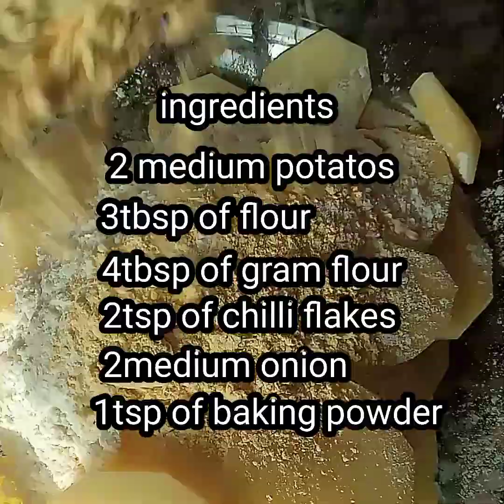Pakora special recipe for Ramadan /my own version yummy Recipe 👌 Pakora/frying samosa👍.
Pakora / samosa frying
how to make special pakora recepi,this is my own version recepi .
pakora is special recepi for Ramadan
by kapepang recepi.

crisp gloden and onion bites cooked with selection of spices in a gram flour which are deep fried.

ingredients
2medium slices potatoes
4tbsp gram flour
3tbsp all purpose flour
2tsp chilli flakes
2medium onion
1tsp baking powder
1cup water